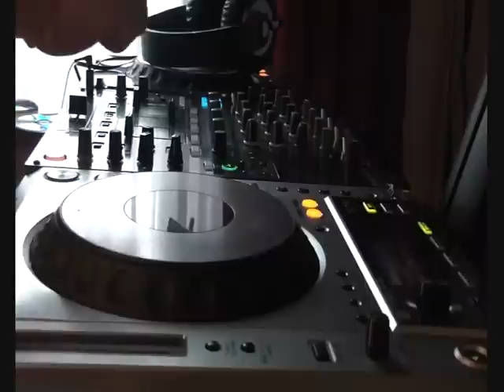Happy UK Hardcore Mix #205 "We Killed The Rave!" - by DJ Mellow-Dee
Messed up here and there, but who cares on a Sunday afternoon. :-)

Tracklist will follow.